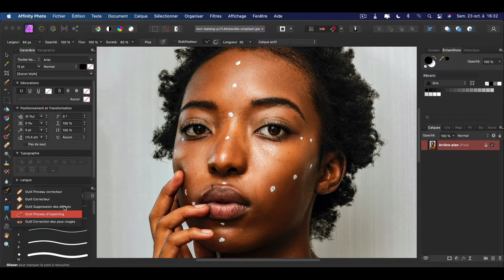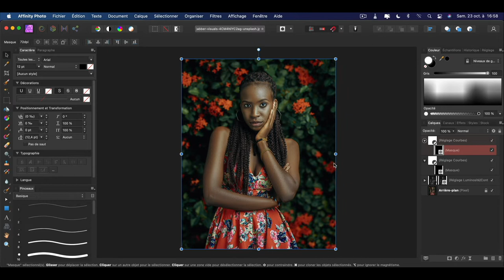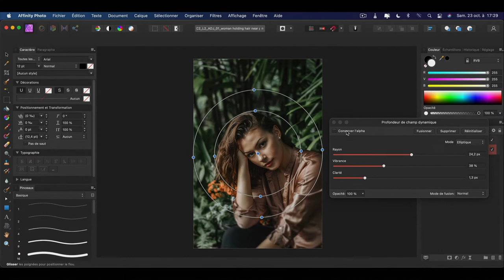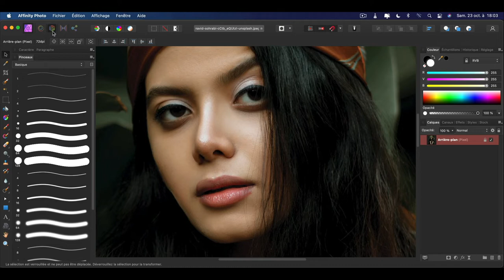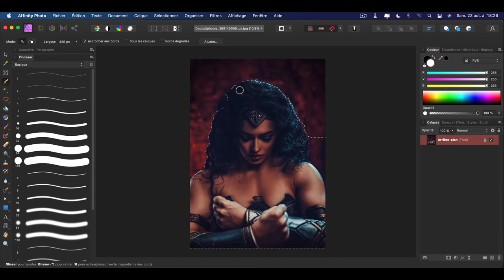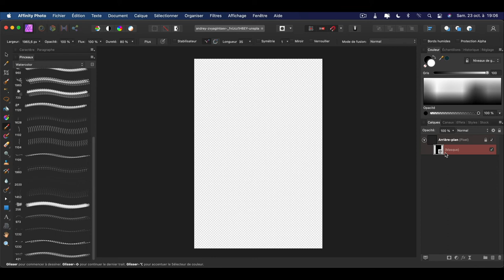10 ASTUCES D'AFFINITY PHOTO N°1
Cela te fruste de ne pas avoir de bonnes méthodes quand on débute sur la retouche photo ?

Voici quelques astuces incroyables avec Affinity Photo qui te permettra de gagner du temps fou, si tu souhaites maitriser en quelques minutes.

N'oublie pas qu'à force d'entraînement, tu saura mieux maîtriser Affinity Photo. 😉